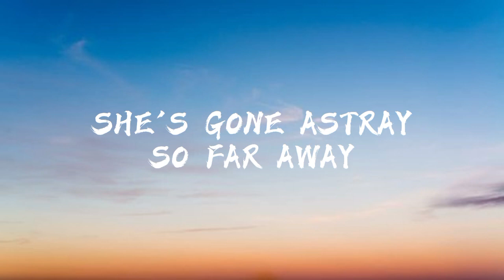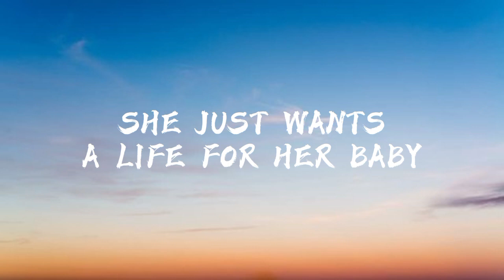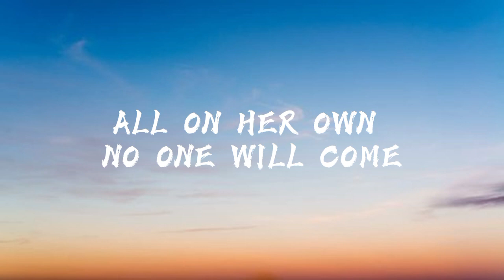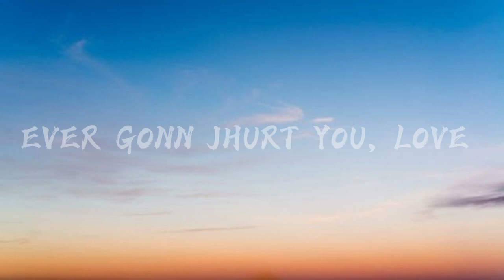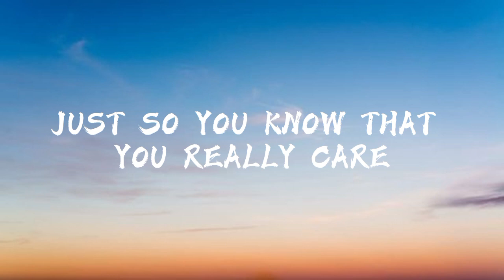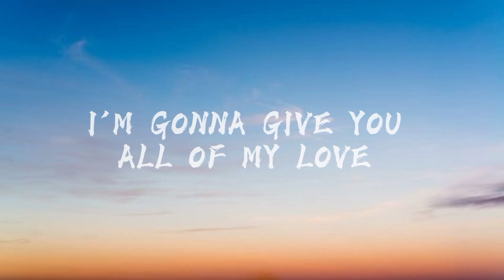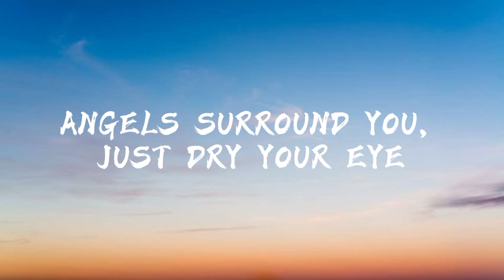Clean Bandit - Rockabye (Lyrics)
Follow 7lyrics version:https://